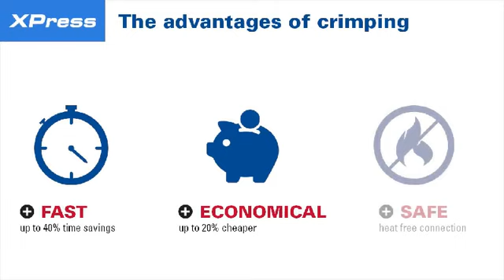Assembly of a Stainless Steel Press-Fit System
Assembly of a Stainless Steel Press-Fit System Fast, economical and safe, XPress is a range of stainless steel, carbon steel and copper press-fittings and pipes designed for professionals.